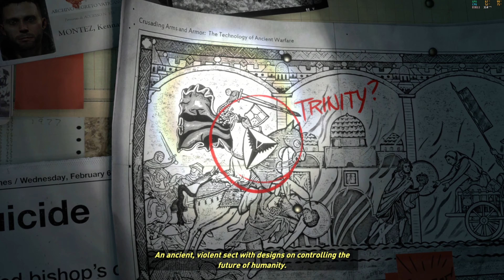RISE OF THE TOMB RAIDER 4K Gameplay Walkthrough Part 1 No Commentary